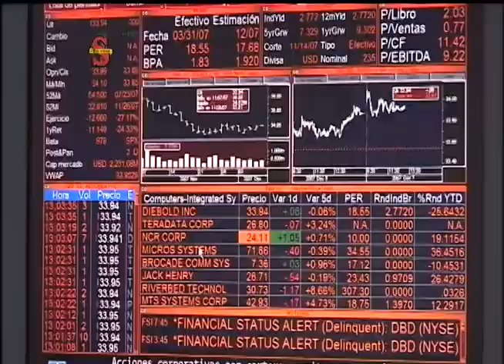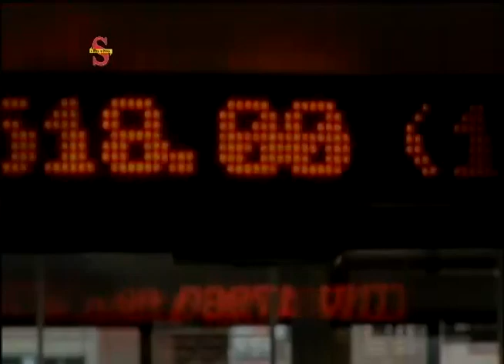Interbolsa: qué pasó y qué va a pasar con los inversionistas y al sector financiero (1 de 4)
María Jimena Duzán debate con expertos las circunstancias y las implicaciones de la caía de uno de los principales comisionistas de bolsa de Colombia. Los invitados son: Simón Gaviria, senador Liberal; María Ines Agudelo, directora de Fogafin; Carlos Sandoval, expresidente de la Autoreguladora del Mercado de Valores; Luis Eduardo Caicedo, abogado, y Gloria valencia, editora económica de la revista Semana.